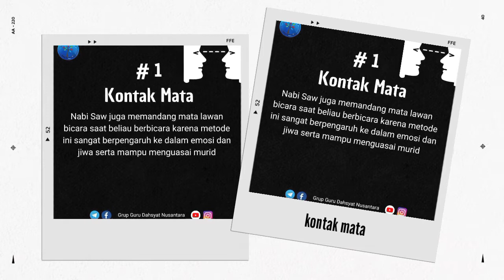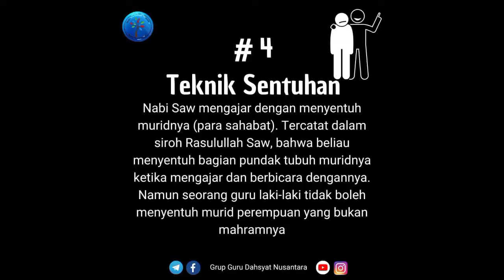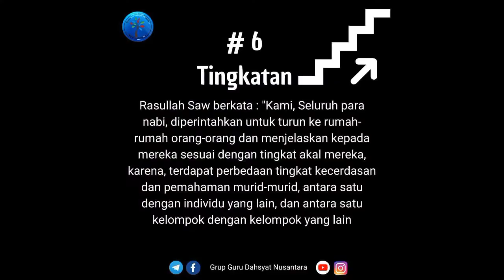6 Teknik Mendidik sesuai tuntunan Rasulullah SAW ‼️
Guru dan calon guru wajib Nonton ‼️ 6 Teknik Mendidik sesuai tuntunan Rasulullah SAW